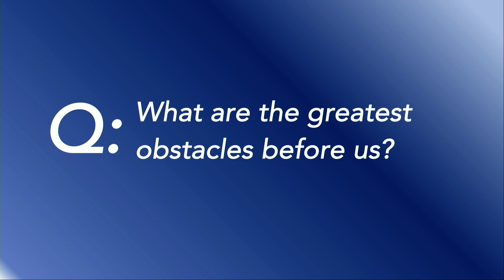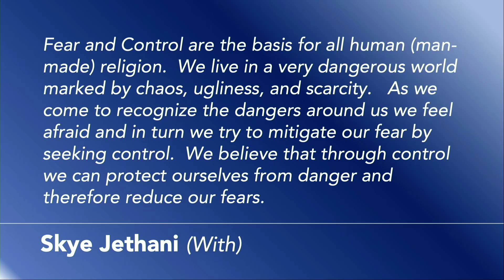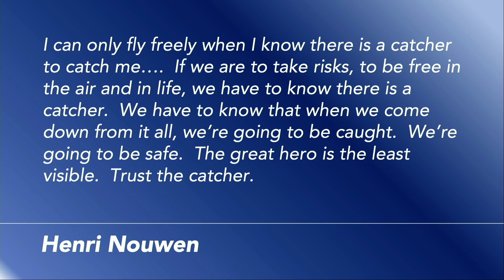7 Critical Questions: What are the greatest obstacles before us? (9:00AM)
Using the setting of King Jehoshaphat in 2 Chronicles 20, Pastor Aden finds that sometimes the greatest obstacles between our current reality and our desired future lie within our own hearts.